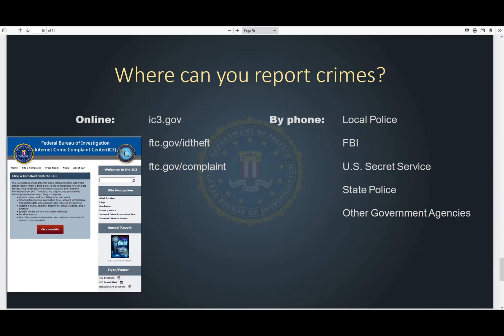Direnzic's June Conference Sneek Peek: Business Email Compromise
For National Internet Safety Month, Direnzic Technology hosted its Inaugural Internet Safety Conference.